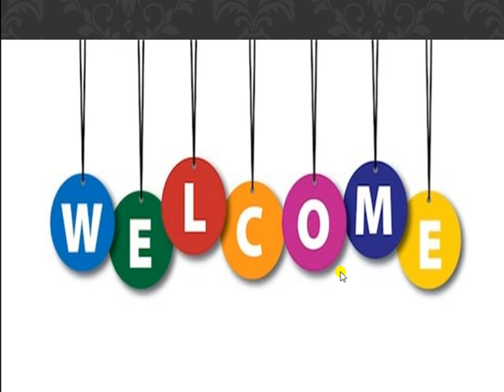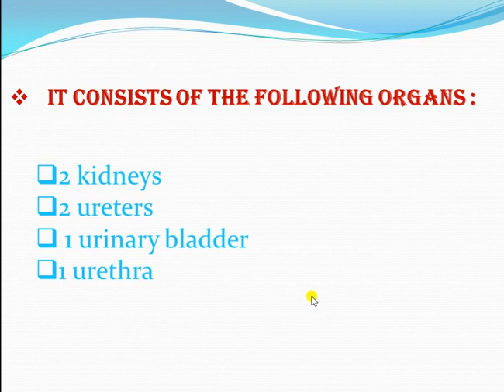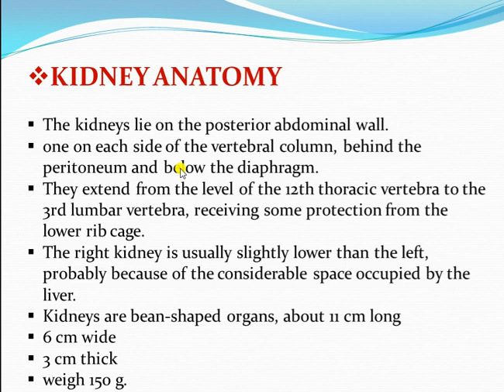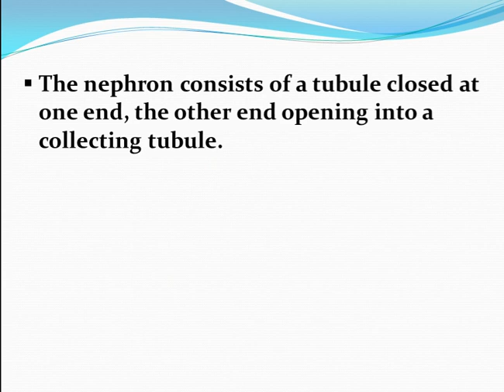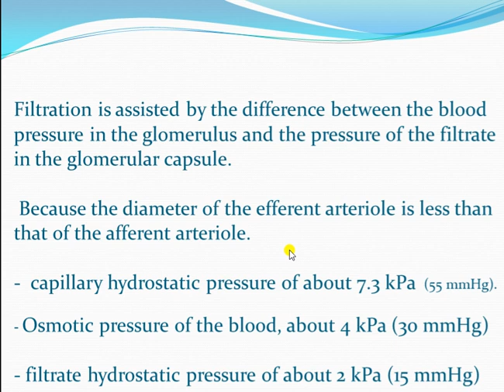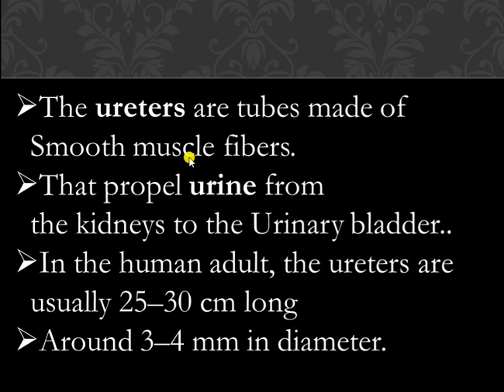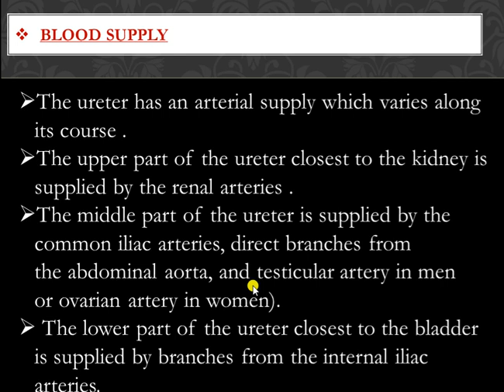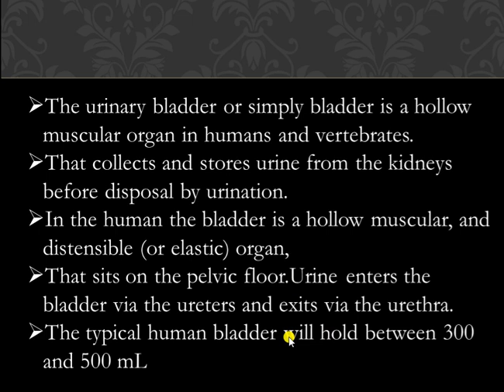urinary system 4th lecture presented by Sunil kumawat